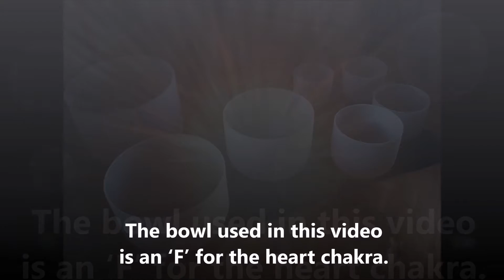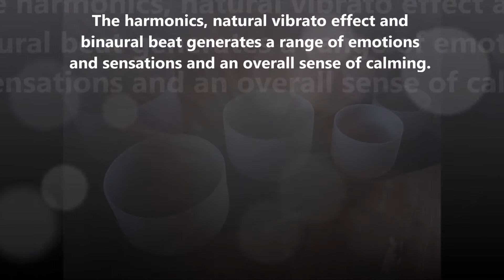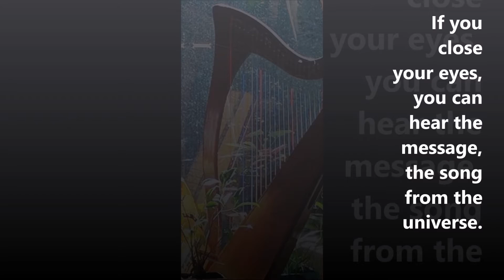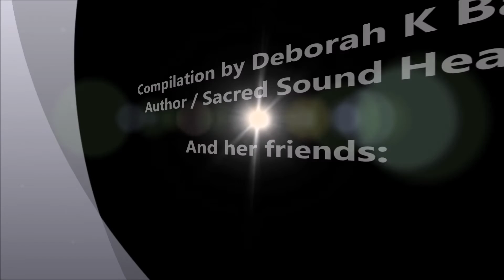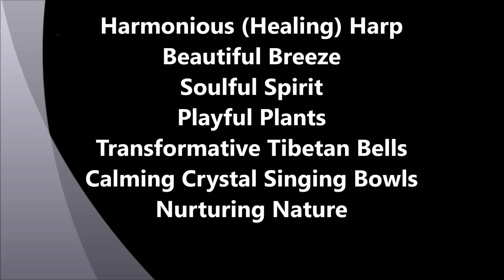The Wind Playing the Harp (with an intro of the Tibetan Bells and Crystal Singing Bowls)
THE WIND PLAYING THE HARP
The universe has a song to sing, the wind creates music, and the harp is a beautiful instrument to capture the song and play the music. In this video, you will hear music created on my harp strummed by the fingers of the wind.

When a string of the harp is plucked, we hear the fundamental note and harmonic overtones. But when the wind plays a string, it plays a series of undertones rather than the fundamental tone. This creates a beautiful, ethereal, haunting sound. If you close your eyes, you can almost hear the message of the song from the universe.

In music, the undertone series or subharmonic series is a sequence of notes that result from inverting the intervals of the overtone series. Overtones occur naturally through the production of music on instruments; on the other hand, undertones are produced in unconventional ways. As demonstrated in this video with the harp.

These undertones defy traditional music where we usually hear the fundamental and overtones. Listening to this is like being part of a secret message straight from the hands of nature.

Ralph Waldo Emerson’s “Maiden Song of the Aeolian Harp”:
Keep your lips or finger-tips
For flute or spinet’s dancing chips;
I await a tenderer touch
I ask more or not so much:
Give me to the atmosphere.

I have ‘tested’ these sounds on willing subjects and they have reported a feeling of relaxation, a sense of being grounded, a stronger connection to nature, a sense of not being alone, greater calm, better sleep when played at bedtime, some have mentioned that they have ‘heard’ the vice of nature.’
You will have your own experience.

SACRED SOUND HEALING – MEDICINE FOR THE TIMES

My study into sacred sounds and resonance has been ongoing for years. As an author and healer, I have always had a focus on energy, vibrations and anything that will connect us to spirit and nature. Inherent, is a goal to assist raising of frequencies to enable healing. For the individual. For the planet.

I am an instrument lover and have a number of instruments throughout my home from the interesting to the ordinary to the sacred. I have been fascinated by the harp … forever … Maybe because of its age old connection to the angelic realm, or because of its aesthetic beauty or because of the sooting sound.

Music has been used for healing for centuries and the benefits of this co-companionship has a multitude of layers. I have been using and researching sacred sounds, the sounds of nature and the benefits of music for healing for years and use the harp, crystal singing bowl and Tibetan bells in my personal and professional practices.

There is substantial documentation of the responsiveness to harp music used for healing as with the crystal sing bowls for healing and meditation.

Music played on the harp has several unique healing properties. The resonance from the strings, including the range of pitch and tonal colour, set up an important relationship between the sound and the recipient. Historically, the harp has brought relief for a range of conditions at all levels, and a source of comfort for grief, depression, and palliative care patients.

After many years using a range of instruments and vocals, for pleasure and entertainment, in tandem with my writing, I focus on using my connection to music and nature for raising vibrations towards the goal of healing.

Thus, the creation of sacred sounds using my harp along with the crystal singing bowls and Tibetan bells.

WHAT CAN SACRED SOUND HEALING DO?
• Harmonise endocrine system and vital energies
• Emanate positive frequencies into the ethers
• Engender a stronger connection to nature
• Calm the energies of the physical body
• Generate a sense of not feeling alone
• Raise energetic vibrations
• Aid relaxation and sleep
• Lower the heart- rate
• Balance the chakras
• Not forgetting – pleasant to the ear